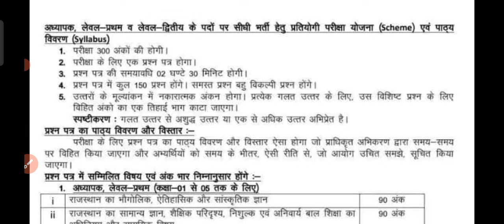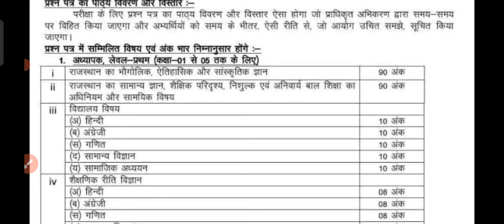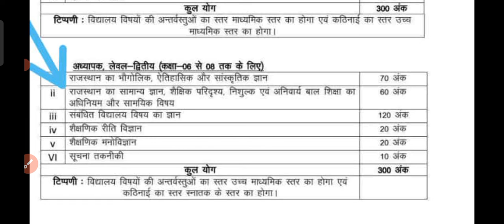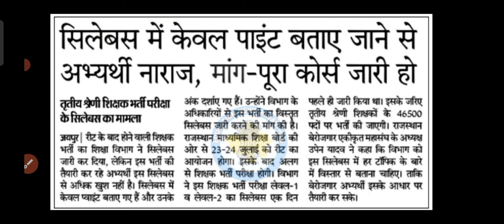Reet 2022 Syllabus | Reet 2nd Paper Syllabus 2022 | Reet exam 2022 | Reet level 2 paper syllabus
🎯 Keywords-
reet syllabus 2022
reet syllabus
reet syllabus by Dksaini Study Point
reet syllabus by Dharmendra sir